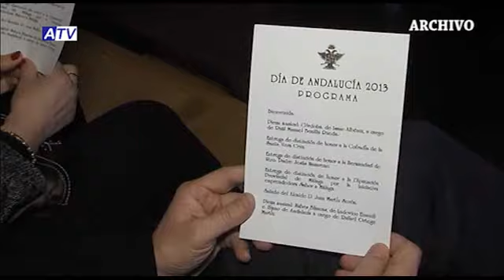NOT 26 02 14 ALHAURÍN EL GRANDE CELEBRARA EL DÍA DE ANDALUCIA